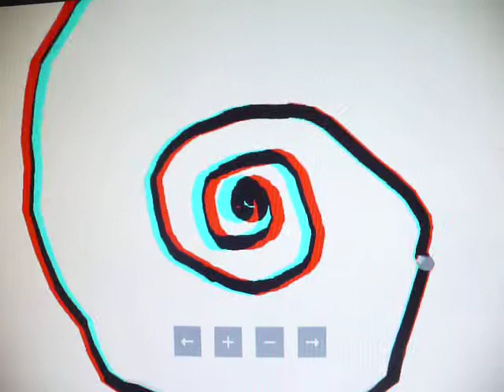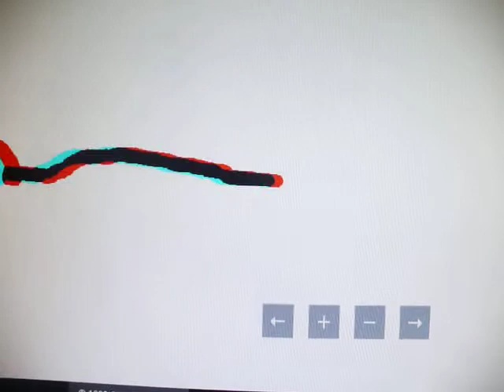ANAGLYPH SKETCHING DEMO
test video of a web-based anaglyphic drawing / sketching program at neave.com